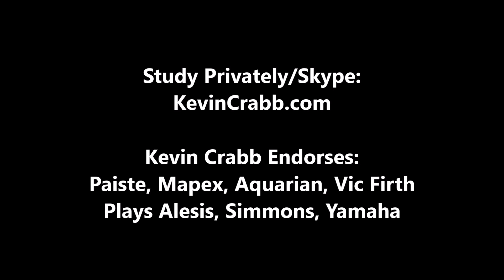Double Drag 5/8 (05/11/24)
Kevin Crabb Demonstrating The Double Drag in 5/8... LA Studio